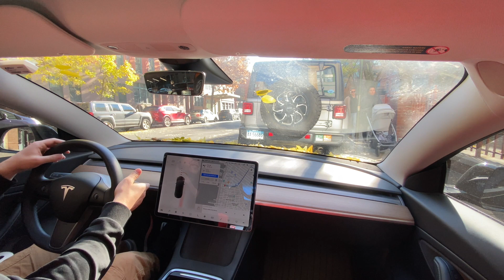Tesla Full Self Driving in NYC (V10.5)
Finally, after waiting a year after purchasing my Tesla Performance Model 3, opting in to the safety score program and holding a score of 98 for a couple weeks, I was granted early access to the Beta Testing Program of Tesla's Latest Full Self Driving Software. What better place to test it out than in New York City! Hold onto your seats and I hope you enjoy the ride!